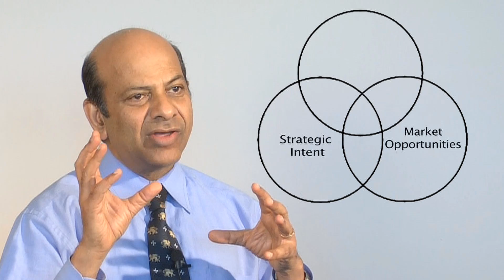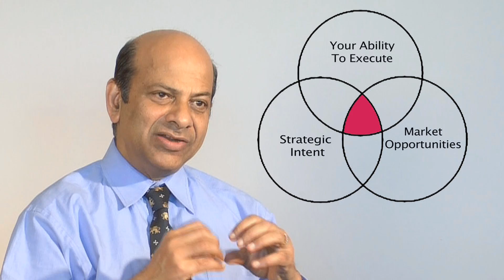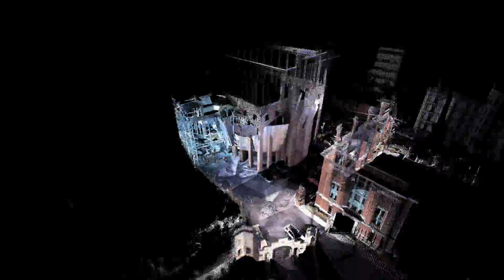Stevens Institute of Technology: 2011 Business Model Innovation Conference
Join Stevens alum Agnes Brenson from Engineering.com as she speaks with the industry leaders from the recent Business Model Innovation Conference on the Stevens campus.  For more information please visit our sites: